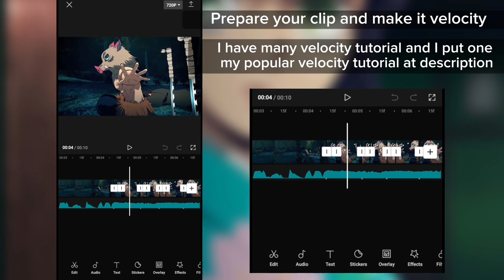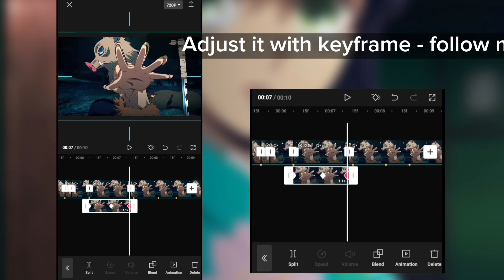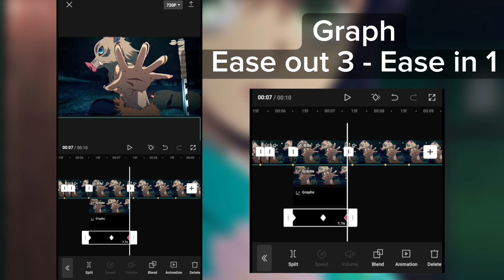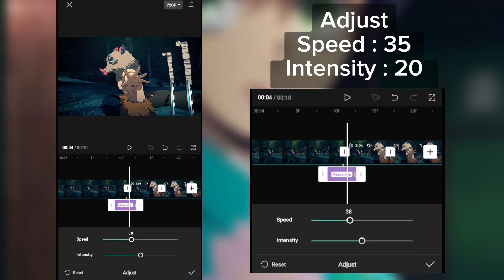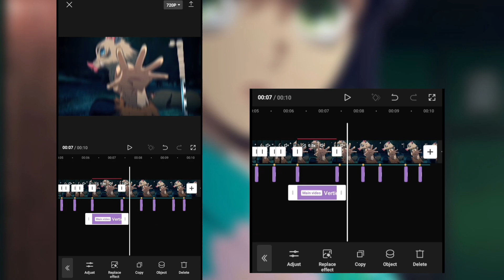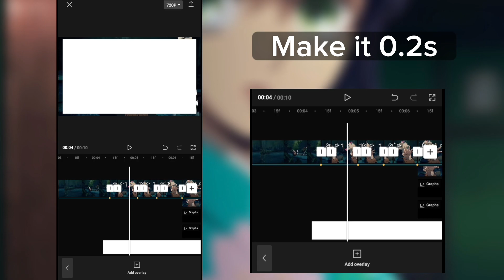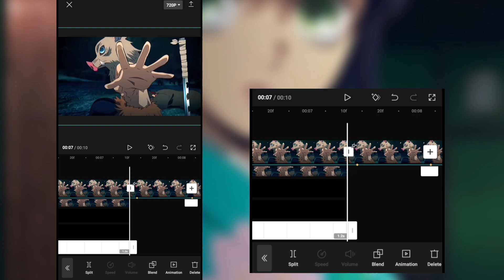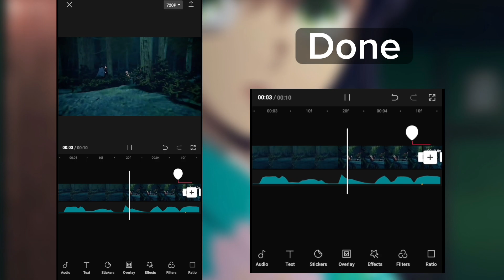Tutorial Smooth 3D Effect | CapCut